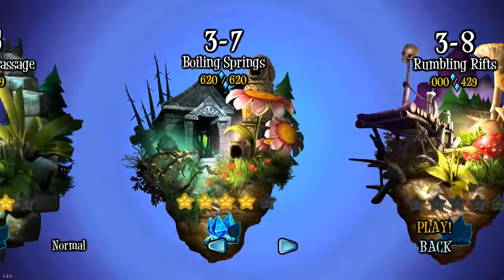Giana Sisters Twisted Dreams - 13 - Sneaky Turtles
Today's stage has an alternative name: Silly Jumps.